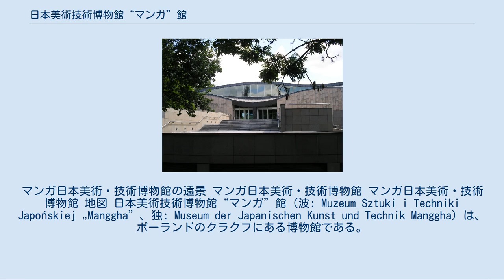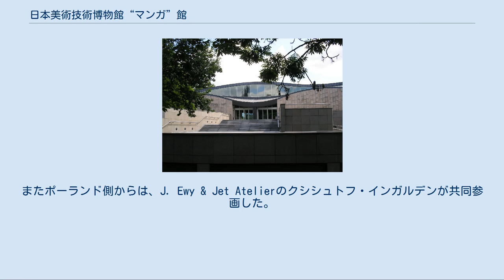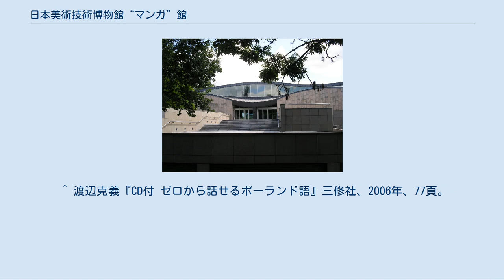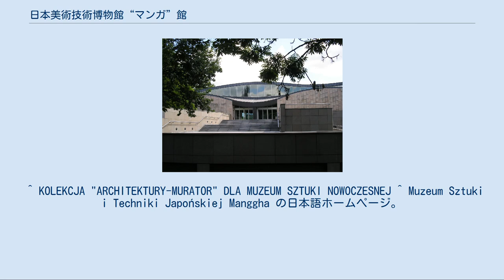日本美術技術博物館“マンガ”館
マンガ日本美術・技術博物館の遠景 マンガ日本美術・技術博物館 マンガ日本美術・技術博物館 地図 日本美術技術博物館“マンガ”館（波: Muzeum Sztuki i Techniki Japońskiej „Manggha”、独: Museum der Japanischen Kunst und Technik Manggha）は、ポーランドのクラクフにある博物館である。
旧称は、日本美術技術センター・マンガ館（波: Centrum Sztuki i Techniki Japońskiej Manggha）である。
 1920年、国立クラクフ博物館に、フェリクス・"マンガ"・ヤシェンスキからその収集品の一部で6,500点にも及ぶ浮世絵、掛け軸、屏風、鎧、兜、刀剣、漆器、着物、印籠等の日本美術品が寄贈された。
 その際、条件として課されたのが、これらが広く一般に公開されること、これらはバラバラに分散させるべきものではなく、分かちがたい1つの文化的な世界を呈しているものなので、1か所で公開してほしいというものであった。
しかし、これらの収集品は1929年にマンガが死去した後、長きに渡って、梱包されたままになっていた。
 第二次世界大戦の間、この収集品は当局から死蔵されたままになり、1944年初めて織物会館（スキェンニツェ）で一般に公開された。
この展覧会を当時18歳のアンジェイ・ワイダが観覧しており、43年後の1987年にワイダが人類の精神的深化・高揚に著しく貢献したとして、稲盛財団から京都映画賞を受賞した際に、その賞金4500万円を基金として、「私が少年時代に、初めて日本の美術に触れた時に得たあの幸福感を、他の人々にも味わってもらいたい」と死蔵されているマンガの寄贈品を常設展示する美術館を建設する事を決意した。
 博物館の建設資金は、日本政府、クラクフ京都財団により、提供された。
更に、JR東労組が100万ドル、日本政府も300万ドルを寄付。
クラクフ市も建設地を無償提供。
磯崎新が無償で設計を手掛け、1994年、ヴィスワ川を挟んだヴァヴェル城の対岸にマンガ館が完成した。
1994年11月30日に「日本美術技術センター・マンガ（館）」として開館した。
開館当初はクラクフ国立美術館の一部門の扱いであった。
 フェリクス・"マンガ"・ヤシェンスキの収集品の他に、博物館は日本語教室、生け花の展示、茶席などの催しも提供している。
また盆栽協会もここに事務局を置いている。
2002年7月11日には日本の平成期の天皇と皇后もマンガ博物館を表敬訪問した。
 2004年12月1日以来、クラクフ国立美術館からは独立した別個の文化施設となっている。
 博物館の建築デザインは、日本の建築家・磯崎新によって、京都クラクフ財団に無償提供された。
またポーランド側からは、J. Ewy & Jet Atelierのクシシュトフ・インガルデンが共同参画した。
外観は、伝統的に多くの日本画のモチーフとされてきた「波」を想起させる不規則な曲線によって表現された屋根を特徴とし、その曲線が周囲のヴィスワ川の景観や庭園、また収蔵された作品群と絶妙な協和音を奏でる。
またヴィスワ川沿いに隣接する庭園は、京都市によって寄贈された。
この建築そのものが伝統的な日本美術へのオマージュとしての一つの作品であり、また同時に展示室以外にも、日本料理をベースにアレンジした創作メニューが味わえる「カフェ・マンガ」や、日本美術を意匠としたオリジナルグッズを販売する「マンガ・ショップ」のほか、京都クラクフ財団の本拠地でもあり、アンジェイ・ワイダのアーカイブや日本語学校、資料室、茶室も併設する総合的な日本文化センターである。
 2006年に開催されたポーランドの"Polska. Ikony architektury"(「ポーランド ー 建築の偶像」)と題された建築コンペティションにおいて、当博物館が1989年以降にポーランド国内で建設された建築作品20選に選出された。
 ^ 彼の愛称のマンガは、今日の少年漫画とは無関係で、彼が大好きだった「北斎漫画」に由来している。
 ^ 渡辺克義『CD付 ゼロから話せるポーランド語』三修社、2006年、77頁。
 ^ KOLEKCJA "ARCHITEKTURY-MURATOR" DLA MUZEUM SZ...